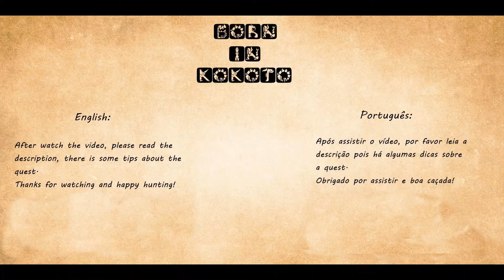Monster Hunter - 5 ⭐ Basarios: Unseen Peril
English:
In this Quest we will have to hunt a Basarios! The Basarios usually live in volcanic areas and tend to be located among the rocks found throughout the map. As this is your first time facing him, you can find him in area 2 of the map. I advise that before facing him you kill all the Iopreys on the map so that the Quest is a little easier, the Vespoids will respawn so there is no point in killing them. Basarios is this rock made up of 3 other rocks and it is located near the end of the map as you can see at 03:00, throw a Paintball at it and move away so as not to receive damage. Basarios has a large part of its body covered with rocky skin, so your weapon will bounce off several points on its body. For this Quest it is recommended to bring some Antidotes because the Basarios can release poisonous gases as a defense. 04:38 These lighter rocks scattered around the map are explosive and can cause good damage to Basarios, always try to make him run to you and hit these rocks head-on to cause extra damage. Good luck and Happy Hunting!

Português:
Nesta Quest teremos que caçar um Basarios! Os Basarios vivem normalmente em áreas vulcânicas e costumam se esconder entre as rochas que se encontram pelo mapa. Como é a primeira vez que você enfrentará ele, você poderá encontrá-lo na área 2 do mapa. Aconselho que antes de enfrentá-lo você mate todos os Iopreys do mapa para que a Quest fique um pouco mais fácil, os Vespoids irão respawnar então não adianta muito matá-los. O Basarios é esta rocha composta por 3 outras rochas e que fica localizado perto do final do mapa como vocês podem ver aos 03:00, jogue uma Paintball nele e se afaste para não receber o dano. O Basarios tem boa parte do corpo revestida por uma pele rochosa, então sua arma rebaterá em vários pontos do corpo dele. A dica aqui é sempre bater na barriga, pois após uma certa quantidade de hits na barriga ela se abrirá e irá expor seu ponto mais fraco. Para esta Quest é recomendado trazer alguns Antidotes pois o Basarios poderá soltar gases venenosos como forma de defesa. 04:38 Estas rochas mais claras espalhadas pelo mapa são explosivas e podem causar um bom dano no Basarios, sempre tente fazer com que ele corra até você e bata de frente com estas rochas para causar um dano extra. Boa sorte e boa caçada!